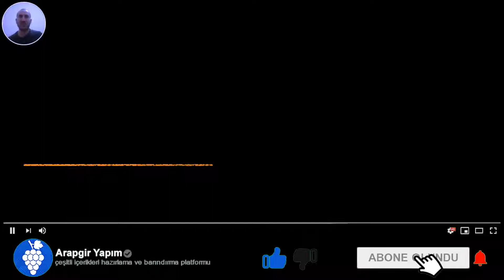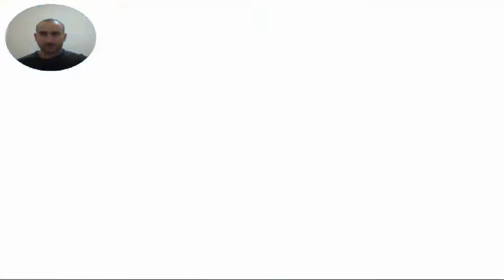PUSU UYANIŞ - MUHTEŞEM SON BÖLÜM #3 KOMUTA MERKEZİ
Yoğurt Teknolojileri tarafından hazırlanan Pusu Uyanış sizlerle.